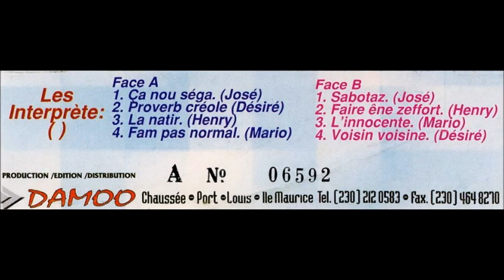Les Windblows - Sabotaz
K7 : Ça nou sega - Track 5